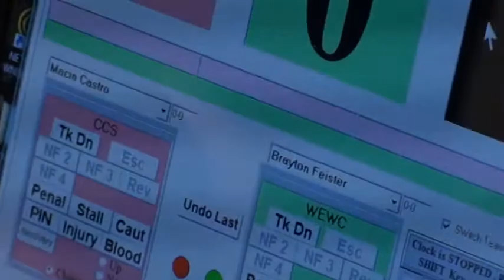85 lbs D3 OAC MJ District Castro vs Feister